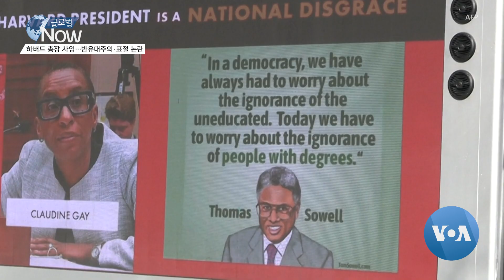[글로벌 나우] 하버드 총장 사임…반유대주의·표절 논란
미국 최고 명문 대학 중 한 곳인 하버드대학교의 총장이 사퇴했습니다. 표절 논란에 더해 교내 반유대주의를 방치했다는 비판이 거세지자 스스로 자리에서 물러났습니다.